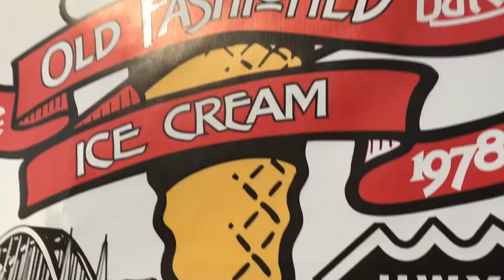SHOULD I DAILY VLOG?! 📸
LIVE THE LIFE YOU LOVE, LOVE THE LIFE YOU LIVE!

Google+: Toni Benoit